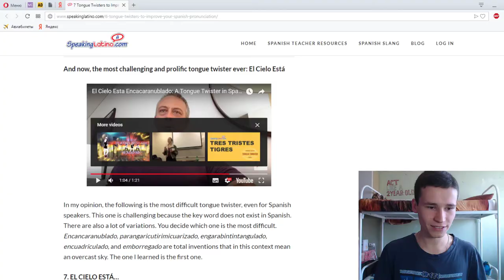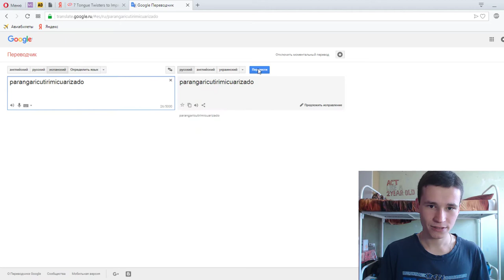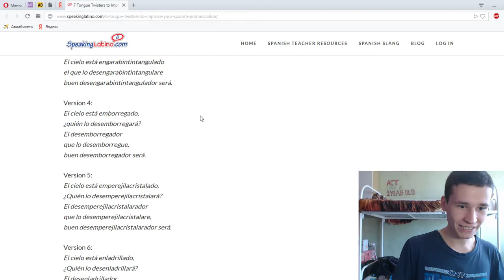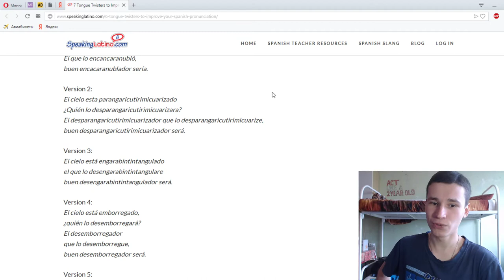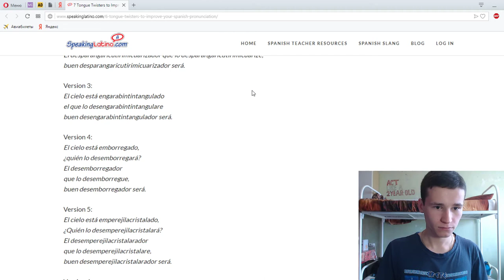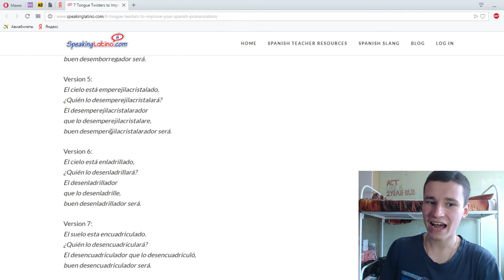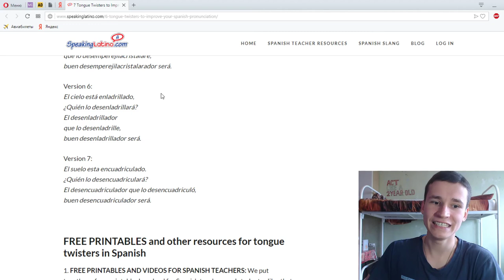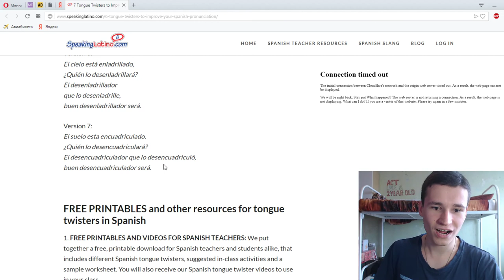El Cielo Está | Russian man reads the most terrible Spanish tongue twister